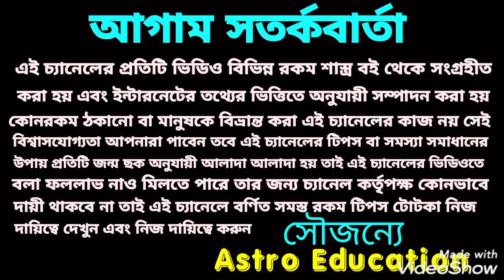2021 সিংহ রাশি কী বার্তা বহন করে নিয়ে আসতে চলেছে!